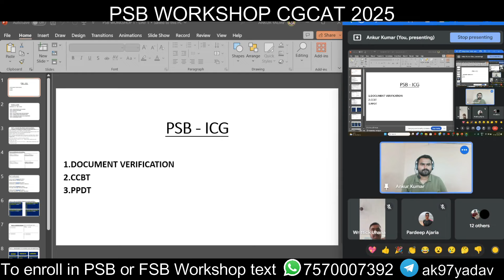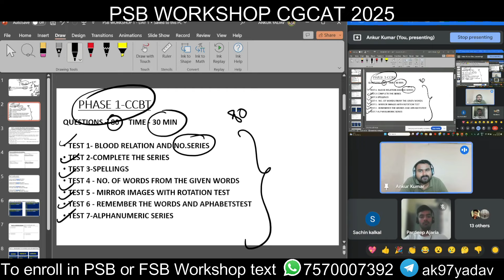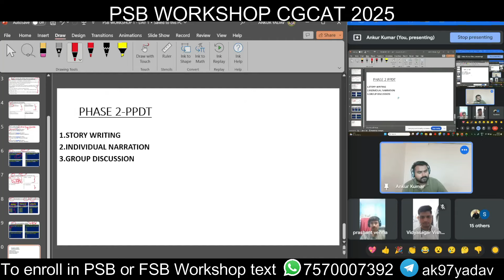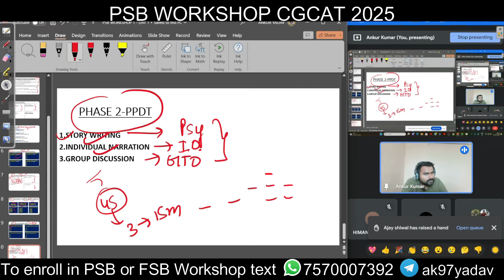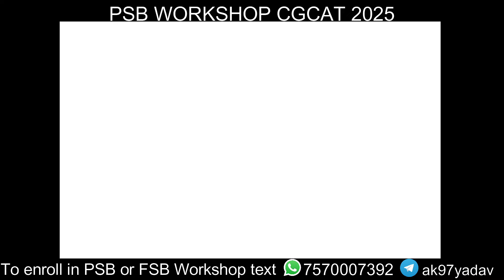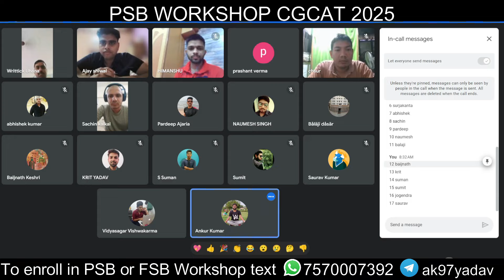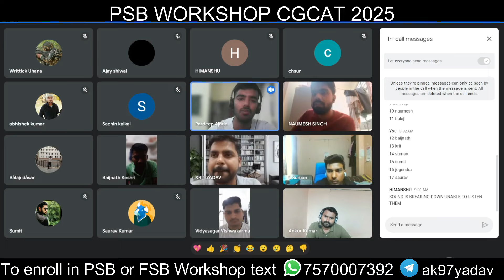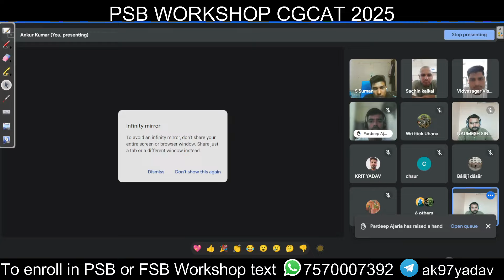PSB WORKSHOP CGCAT 2025 | CCBT | PPDT | SESSION 1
PSB WORKSHOP CGCAT 2025 l CCBT | PPDT | SESSION 1
This video is the part of my PSB workshop series in which i have discussed about CCBT AND PPDT in detail .

To join SSB WORKSHOP or PPDT SESSIONS

for pdf regarding study material join my telegram channel-